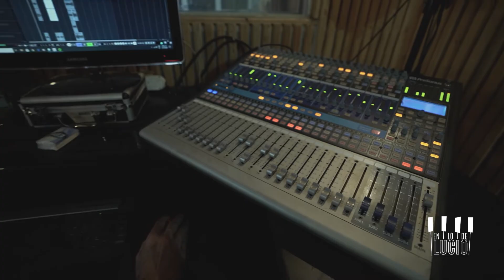Programa 'En lo de Lucio': invitado Mama Ordán